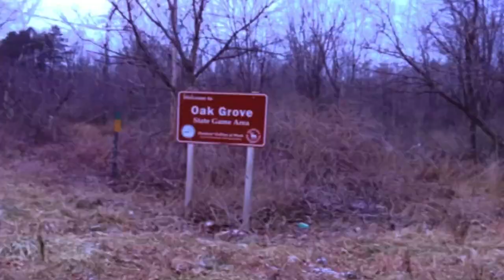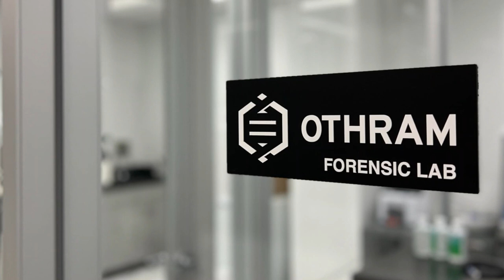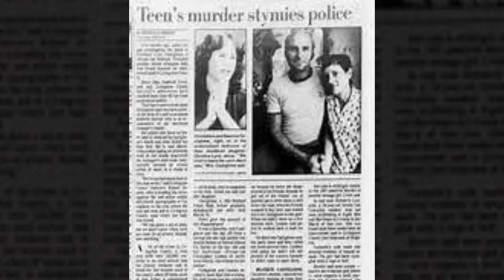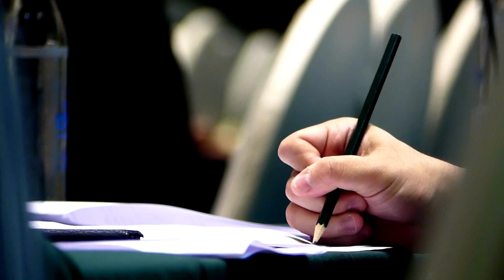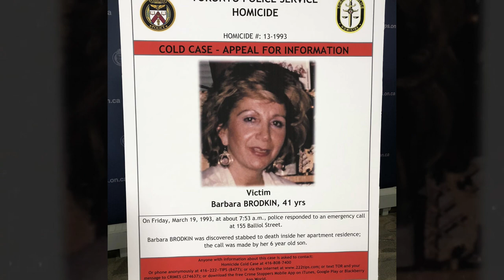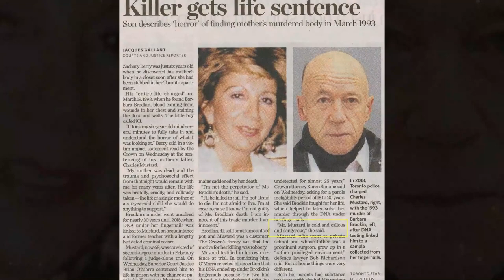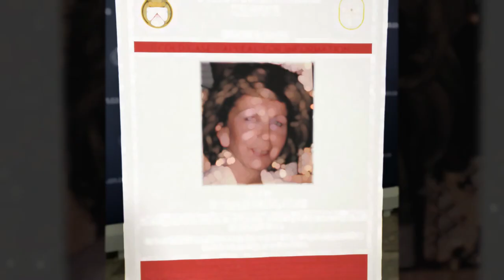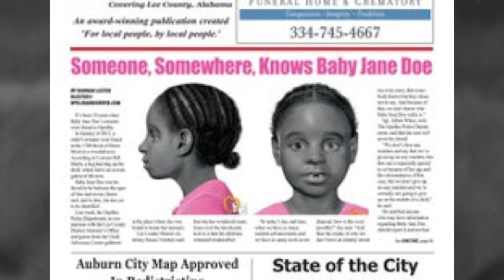Decades Old Cases Finally SOLVED in 2023 | The DetectiVerse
✤ Welcome to The DetectiVerse, your portal to the enthralling world of crime-solving and mystery. Join us as we unveil the remarkable resolutions to three chilling cold cases that remained shrouded in mystery for decades.

Breaking the Silence: 3 Cold Cases Solved Decades Later
Timestamps:

00:00 Christina Lynn Castiglione
06:21 Barbara Brodkin
12:51 Opelika Jane Doe: The Case of Amore Joveah Wiggins

In 1983, the life of 19-year-old Christina Castiglione came to a tragic end in Redford Township, a small community where she resided with her parents. Christina, known for her kind-hearted nature, never sought the spotlight, but her story is finally getting the attention it deserves.

On March 19, 1993, a day that forever haunted Barbara Brodkin and her young son Zachary, six-year-old Zachary discovered his mother's lifeless body in their Balliol Street apartment in Toronto. The long-awaited answers to this heart-wrenching case are finally here.

Fast forward to January 28, 2012, Opelika Police received a distressing call that led them to Brookhaven Trailer Park on Hurst Street in Opelika, Alabama. There, skeletal remains were discovered. Hidden in the woods behind a trailer, investigators unearthed the majority of the bones along with a poignant find: a pink child's shirt and a small bundle of curly hair. This was the beginning of the end for the mystery surrounding Amore Joveah Wiggins, also known as Opelika Jane Doe.

Inspired by M7 Crime Storytime,  True Crime Expresso, True Detective, How Strange, & MrDeified.

We Cover 🕵️‍♀️
🟠 Twisted True Crime Cases
🔴 Cold Cases Solved & Unsolved
🔵 Mysteries Across Time & Space
🟡 Scary Stories & Horror Stories
🟣 Unsolved Mysteries
🟢 Strange Disappearances

Inspired by The Story Which Inspired The Movie "Black Water" | Australia's Horrifying Crocodile Attack Incident

Inspired by DNA technology helps solve nearly 40-year-old murder of Christina Castiglione

Inspired by 3 Cold Cases That Were SOLVED In 2023 | True Crime

Inspired by 30 Year Old Cold Case FINALLY Solved In 2023 | Barbara Brodkin's Case | Mysterious 7

Inspired by Man found guilty in 30-year-old cold case involving Toronto single mother

Inspired by Coffee and Crime Time: Opelika Baby Doe: Her Name Was Amore And She Was Murdered

Inspired by 5 Chilling Cold Case FINALLY Solved In 2023 I Documentary I Cold Case Files

⏰ Video Duration: 00:21:23